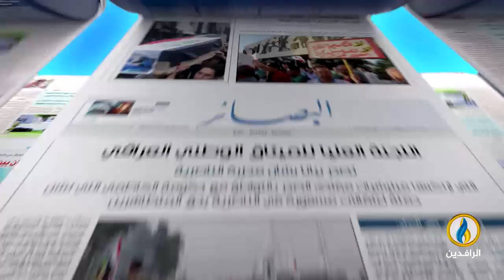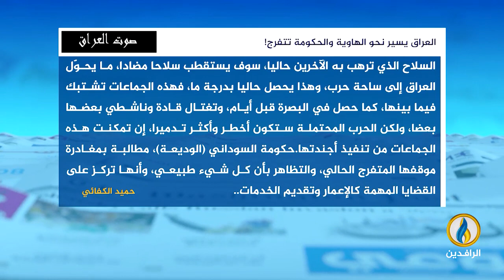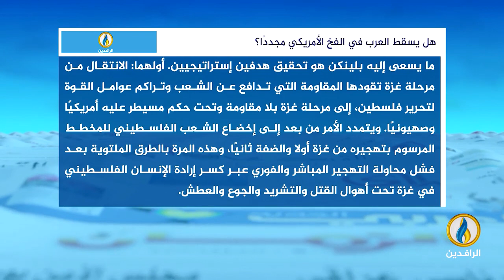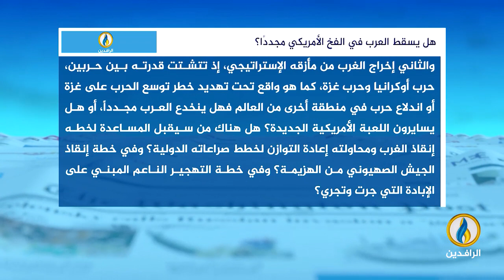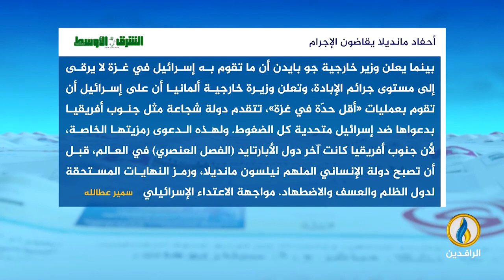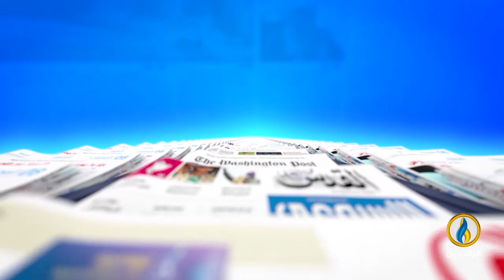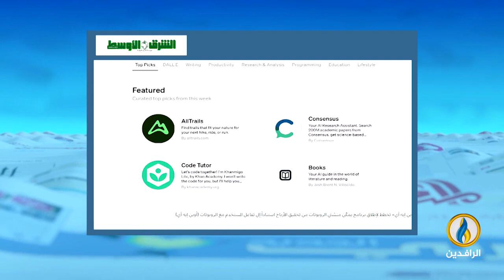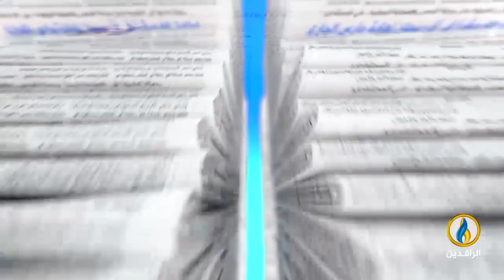صدى_الأقلام | 15 - 1 - 2024